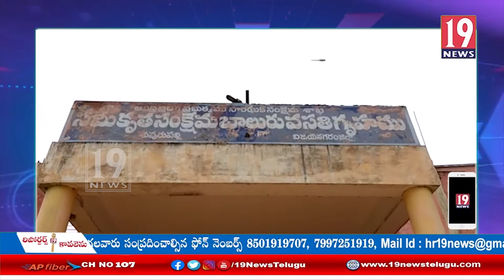చీపురుపల్లిలో పేద విద్యార్థులకు చదువుకునే అవకాశం కలిపిస్తున్న రామాంజనేయ ప్రాథమిక పాఠశాల -విజయనగరం